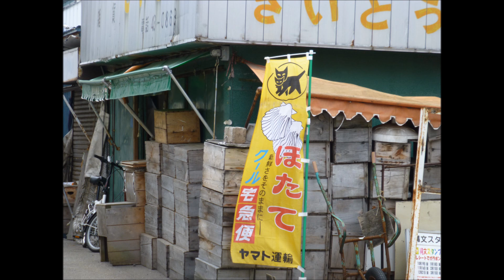津軽弁 タクシーの中での会話③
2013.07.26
青森空港から乗ったタクシーの運転手さんとの会話
ねぶた談義